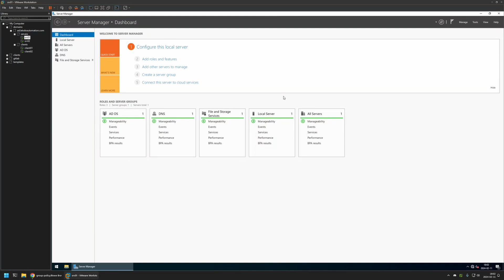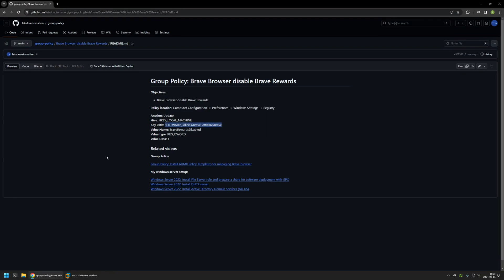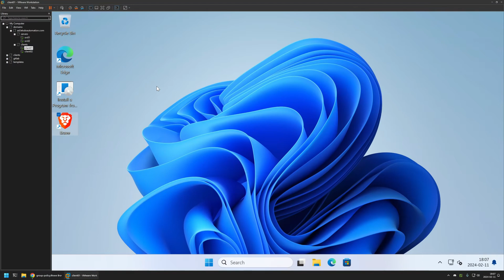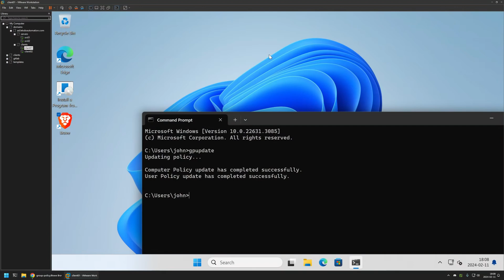Group Policy: Brave Browser disable Brave Rewards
In this video, I will use Group Policy to disable brave rewards in Brave browser.